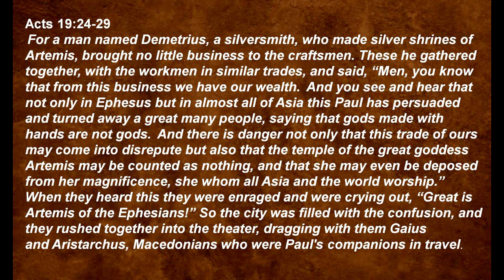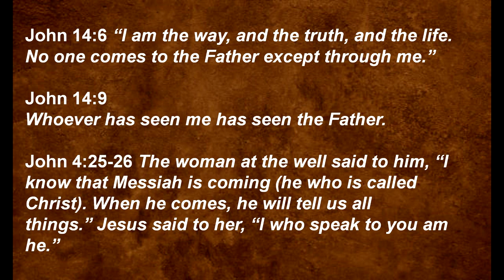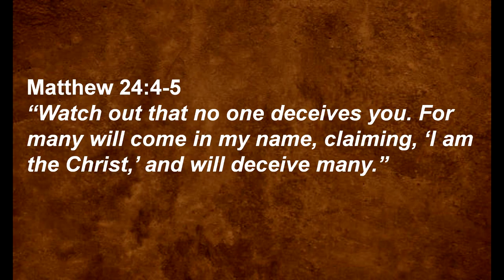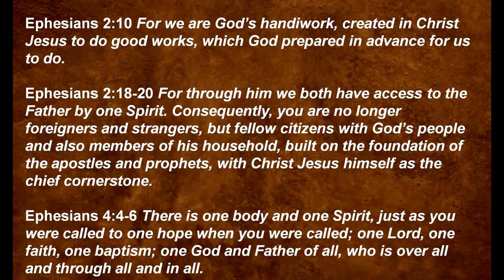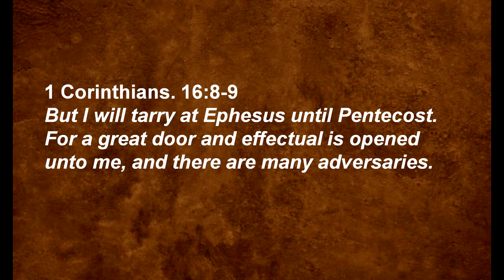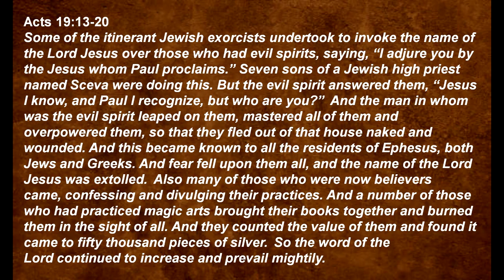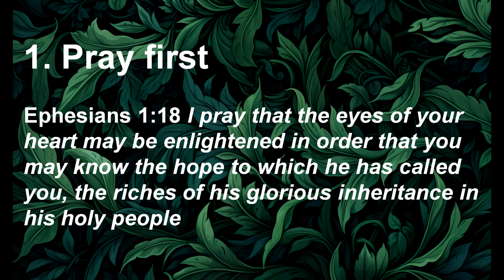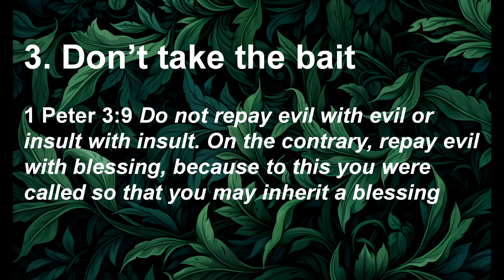Putting the Devil out of Business